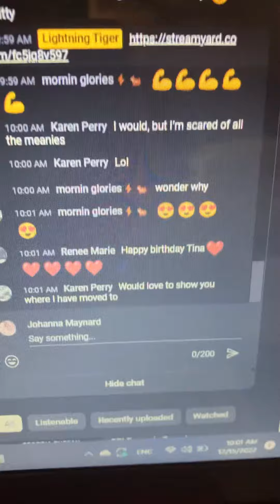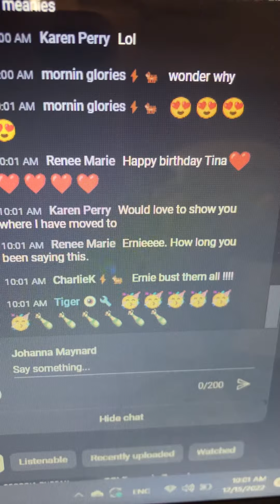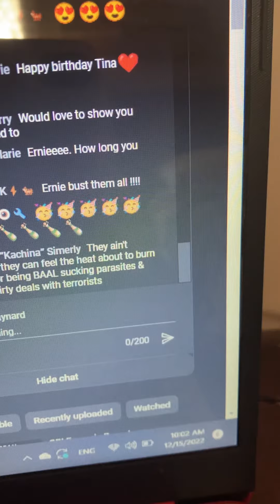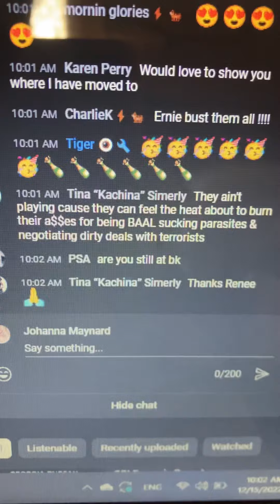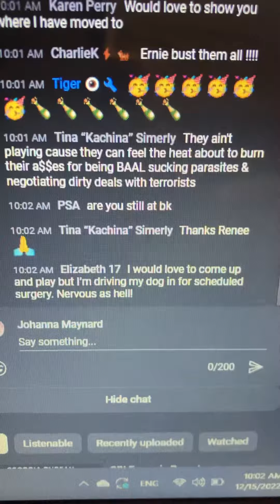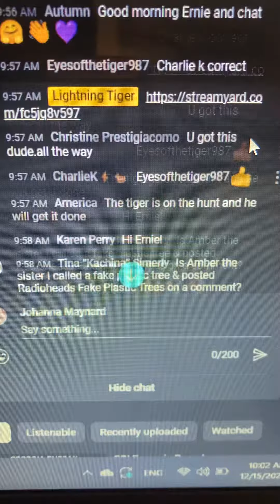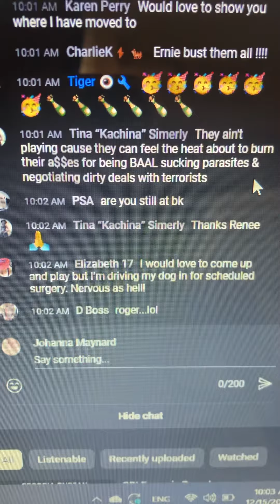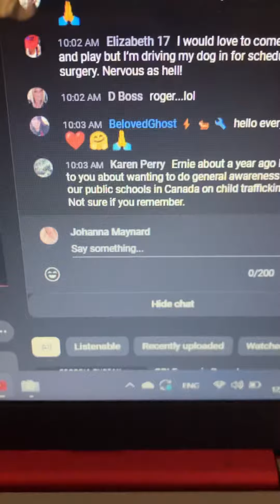Come & Get It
More verbal vomit…
deleted video (12.15.22)
Channel terminated by YouTube